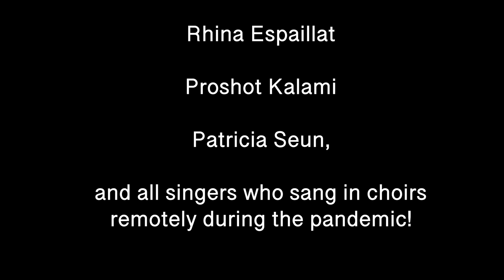Two Poems (Vining) - BHCC College Choir Fall 2021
BHCC College Choir presents

Two Poems
I. Dawn's Arrival
II. The Quilt

Text: BHCC Chamber Choir 2020 in poetry workshops with Rhina Espaillat, and edited by Rhina Espaillat and Patricia Seun.

Riikka Pietilainen Caffrey, director
Kristin Vining, piano
Louie Steptoe, violin

Audio recording and mastering: Rob Lehmann
Video: Iconic Productions